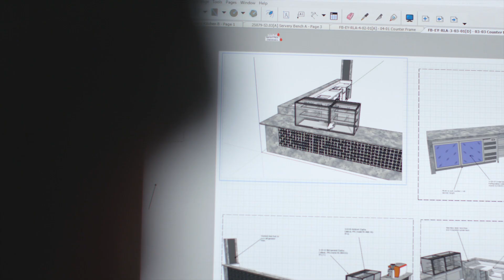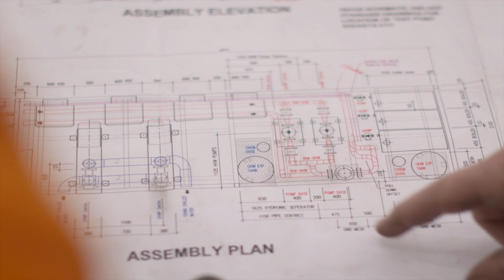Local Jobs First: Melbourne Park Redevelopment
The redevelopment of Melbourne Park will ensure the Australian Open continues to thrive in Melbourne for many years to come.

This project is delivering with a commitment to 86% local content, under the Local Jobs First Policy. As a result, around 30 outstanding Victorian businesses are contributing to this project – supporting more than 250 local jobs.